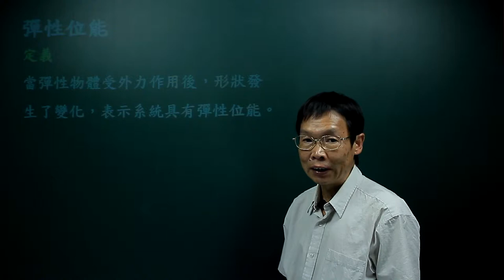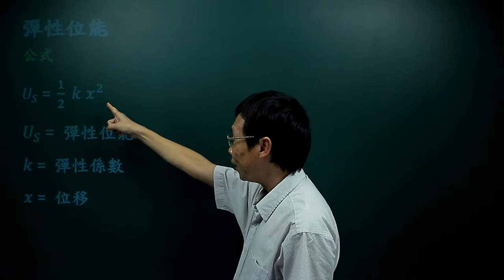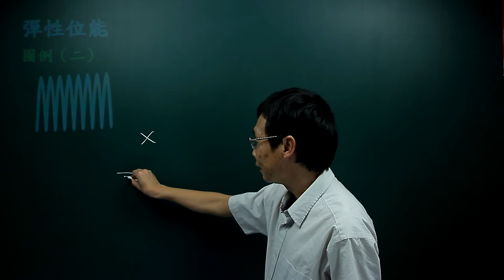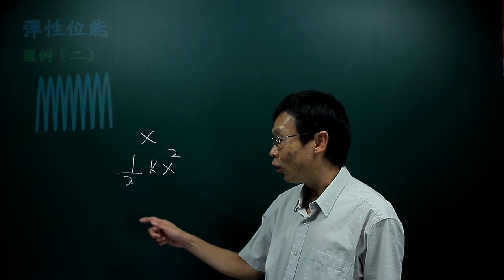彈性位能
課程簡介：由中華科技大學張麟老師講授，本單元介紹彈性位能的定義，分析及應用， 內容重要又簡潔，相信同學看完之後，對彈性位能位能有更清晰的觀念。
課程難度：■■■□□
適合對象：
授課教師：張　麟
製作單位：中華科技大學 遠距教學組
製作人員：林文博、楊智森、黃美玉、 陳憶青、蔡鄢竹